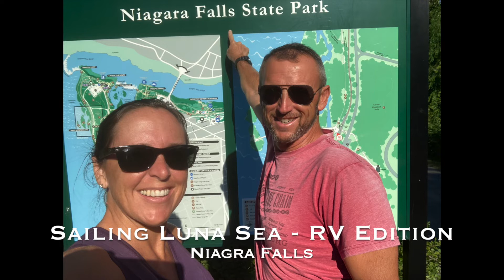Sailing Luna Sea RV Edition | S3 E7 | Niagara Falls Travel Blog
Welcome aboard!

Want to help for FREE!?!?!  We love free.  So what can YOU do?

For up to the minute location tracking - head over to